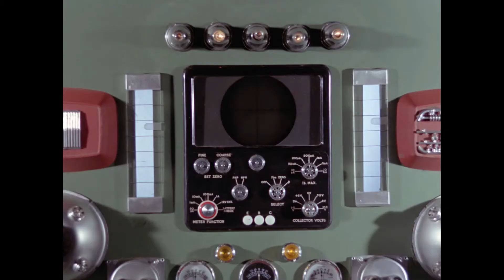日本語劇場版『サンダーバード５５／ＧＯＧＯ』予告編 満島ひかりが黒柳徹子からバトンタッチ ペネロープの声を担当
2022年1月7日より劇場上映、1月8日よりオンライン上映される、日本語劇場版『サンダーバード５５／ＧＯＧＯ』の日本語キャストが発表された。

　今作の中心人物となる、モデルもこなす貴族の娘で元スパイの国際救助隊員ペネロープ役を演じるのは満島ひかり。初代ペネロープの声を務めていた黒柳徹子から、テレビドラマ「トットてれび」で黒柳役を演じた満島ひかりにバトンタッチする。ほかに、井上和彦、大塚芳忠、森川智之、日野聡、櫻井孝宏、江口拓也、堀内賢雄、立木文彦らが集結。1965年の劇場版でスコット・トレーシーを演じた大塚芳忠が、半世紀の時を経てパパのジェフ・トレーシーを演じる。

　あわせて公開された予告編は、おなじみのカウントダウンからスタート。日本語の歌詞による「サンダーバードの歌」が流れ、サンダーバード基地から、1号から5号までのサンダーバードが次々に登場する。国際救助隊のトレーシー一家や、国際救助隊員ペネロープの美しい姿も見られる。最後には、満島ひかりによる「久しぶりの出番でワクワクするわね、ねぇパーカー」というペネロープの言葉に、執事のパーカー（井上和彦）が「はい、お嬢様」と返答するシーンも切り取られている。

　日本語劇場版『サンダーバード５５／ＧＯＧＯ』は、日本放送開始55周年を祝して発足した「サンダーバード55周年プロジェクト」の、目玉企画として公開・配信される。本国イギリスの熱狂的な「サンダーバード」ファンのクラウドファンディングによって制作された3話のエピソードを、「シン・ウルトラマン」の樋口真嗣監督の構成により、日本公開用に独自に再編集。エピソードは当時ラジオドラマとして書かれた脚本をもとにはじめて映像化されたもので、オリジナルへのオマージュとしてスーパーマリオネーションの伝統的な技術を駆使して撮影され、完全新作として復活する。

【作品情報】
サンダーバード５５／ＧＯＧＯ
2022年1月7日（金）劇場上映開始／1月8日（土）オンライン上映開始